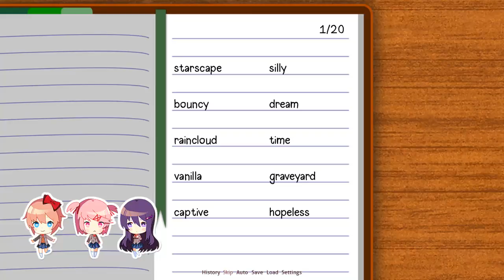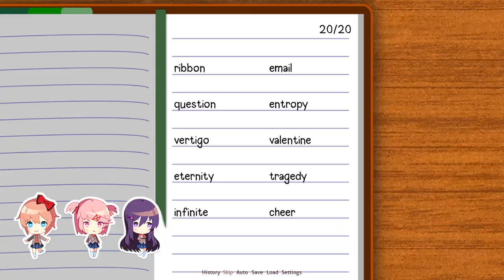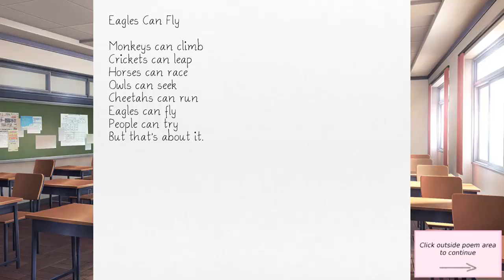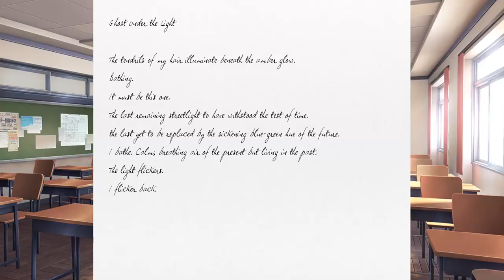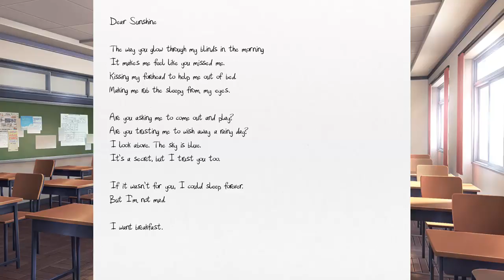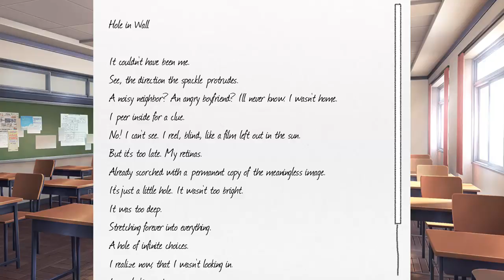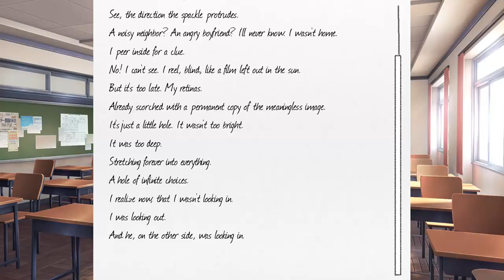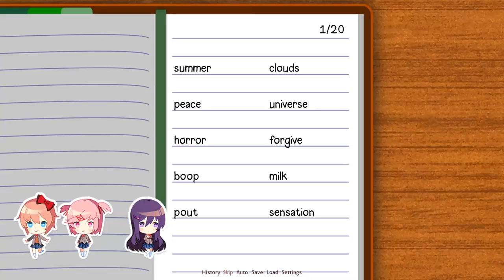Doki Doki Literature Club Playthrough (Part 2)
Willvoy and Astrokuriboh continue with the Doki Doki Literature club visual novel.